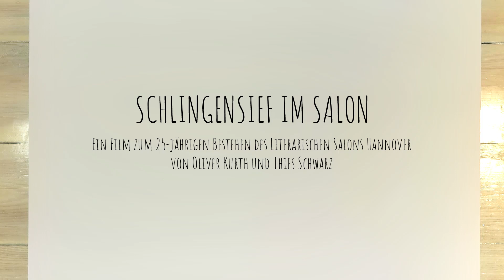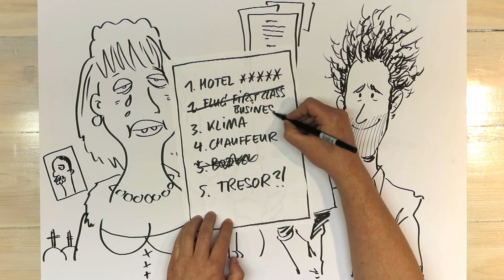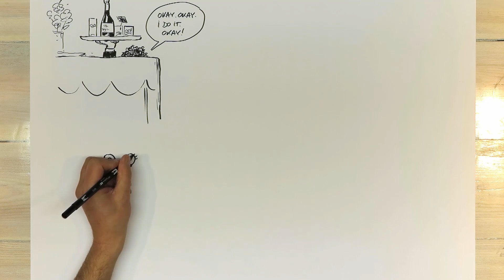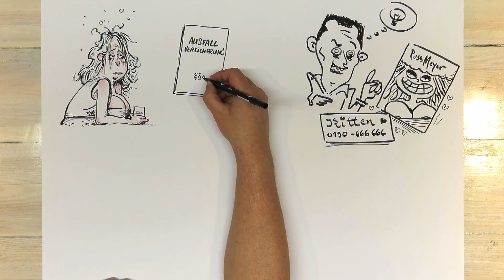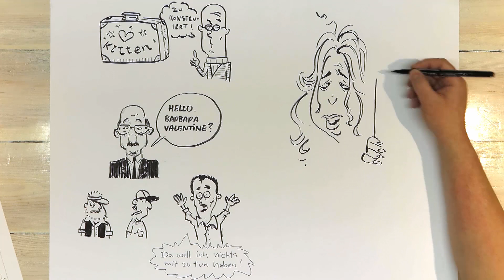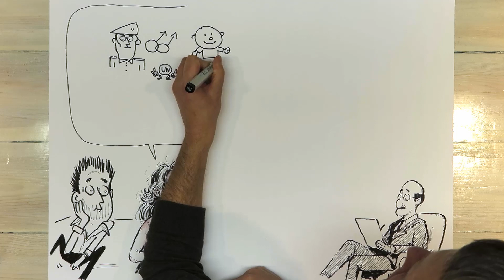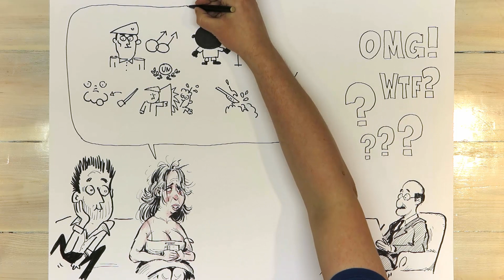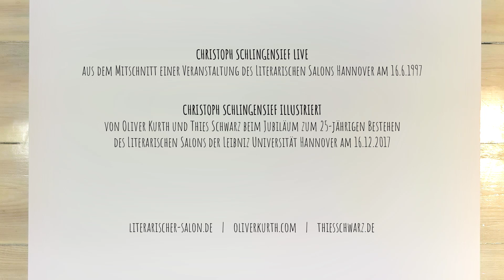United Trash: Schlingensief im Literarischen Salon! Graphic Recording: Oliver Kurth + Thies Schwarz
Am 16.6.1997 erlebte der Literarische Salon Hannover eine Sternstunde. Christoph Schlingensief war zu Gast. Am 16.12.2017 wurde daraus eine Sternviertelstunde und ein Höhepunkt unseres Jubiläumsabends. Wir spielten einen knapp 14minütigen Audio-Ausschnitt eines viel, viel längeren Schlingensief-Monologs von damals zu seinen "United Trash"-Dreharbeiten (Trailer ) mit Barbara Valentin ein; die Illustratoren Oliver Kurth und Thies Schwarz, die unseren Abend zeichnerisch live begleiteten, hatten zuvor einen Film vorbereitet und ihn auf die Tonspur gesetzt. Hier ist das Ergebnis, das unter anderen Umständen viele Triggerwarnungen bräuchte. Aber Schlingensief, gestorben 2010, war immer etwas anderes.

Der Literarische Salon der Leibniz Universität Hannover ist ein Forum für Kultur, Medien und Gesellschaft an der Leibniz Universität Hannover und verbindet Kultur, Wissenschaft und Technik. Seit knapp 30 Jahren gibt es jede Woche Podiumsgespräche mit Gästen aus den verschiedensten Sparten. Gute Bekannte, gute Unbekannte; ein begehbares Live-Feuilleton.